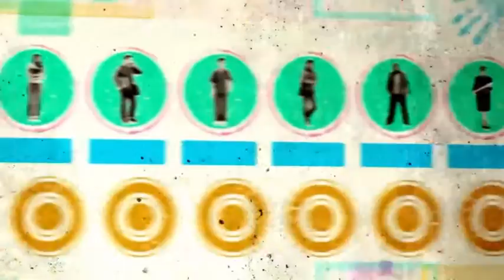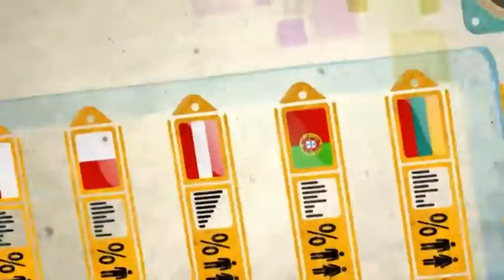Garancija mladim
V Evropi je trenutno brezposelnih 5,5 milijona mladih, mlajših od 25 let.
To predstavlja skoraj 23 %, ponekod, kot na primer v Španiji in Grčiji, pa je položaj še slabši, tam odstotek nezaposlenih med mladimi presega 50 %.

Vendar rešitve obstajajo. Ena med njimi je tako imenovana »Garancija mladim«.

Evropska komisija je predstavila program Garancija mladim, ki naj bi najuspešneje pripomogel k zmanjšanju brezposelnosti med mladimi, starimi do 25 let. Hkrati je vsem članicam Evropske unije predlagala, naj vzpostavijo ta sistem.

Z garancijami mladim nihče ne bi ostal v ozadju. Vsaka država naj bi poskrbela, da bo v roku vsaj 4 mesecev po zaključku šolanja ali prenehanju delovnega razmerja vsakemu mlademu Evropejcu ponujeno delovno mesto, vajeništvo, pripravništvo ali dodatno izobraževanje.

V nekaterih državah, na primer na Finskem in v Avstriji, ta sistem že izvajajo. In sistem deluje.

Način, kako zagotoviti garancije, ni v vseh državah enak, saj ni modela, ki bi ustrezal vsem. A pomemben je rezultat. Nihče od mladih ne sme ostati brez podpore ali možnosti, da najde dobro zaposlitev.

EU bo državam nudila pomoč pri vzpostavitvi sistema in njegovem izvajanju. Pomagate lahko tudi vi, tako da program podprete in v svoji deželi promovirate garancije mladim.